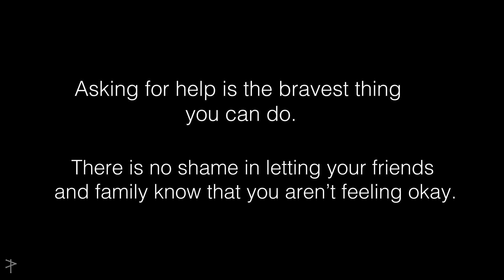FilterCopy | A Story About Depression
It is okay if you don't always feel positive ❤️

WRITER
PREKSHA KHANNA

DIRECTOR
PALLAVI KEDIA

ASSISTANT DIRECTOR
ADITYA CHANDIOK

DOP
VAIBHAV LONKAR

EXECUTIVE PRODUCER
ANANT KAUSHIK

CAST
AYUSH NATHANI
ANANT KAUSHIK
NIKITA THOMBRE
PRATIK RATHI
PULKIT KOCHAR
SHAGUN KAZANIA

EDITOR
HIMANSHU PATEL

GRAPHICS
PARAMJEET SINGH

COLOR GRADING VAIBHAV LONKAR
SWAGATAM CHAKRABORTY

SOUND DESIGN
HARSHVARDHAN SINGH
HARDIK DESAI

NIKITA THOMBRE

VIDEO OPERATIONS
RAUNAK RAMTEKE

LIGHT ATTENDANT
ABDUL SAMAD LIGHTS

SOUND RECORDIST
JASBIR YADAV

SPOT
JITENDRA GAUTAM

SUBTITLES
HIMANSHU PATEL